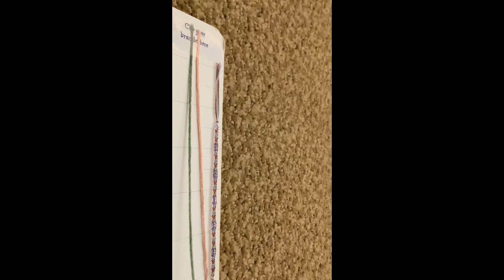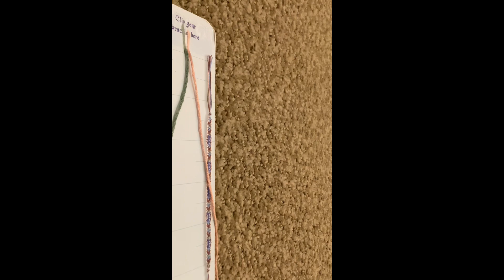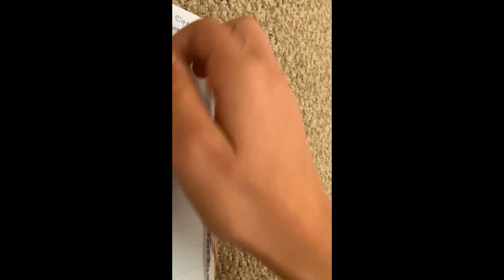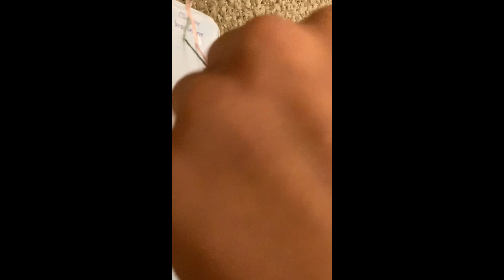Basic String Bracelet Knots! l Beatrice Beads and Strings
Hello!! In this video, we went over the 4 most common and most basic knots when it comes to bracelet making! We went over the forwards knot, the backwards knot, the forwards-backwards knot, and the backwards-forwards knot!
Credits:
Editing: Capcut